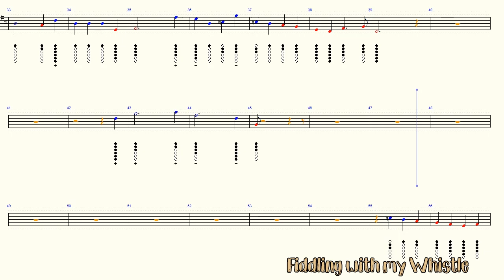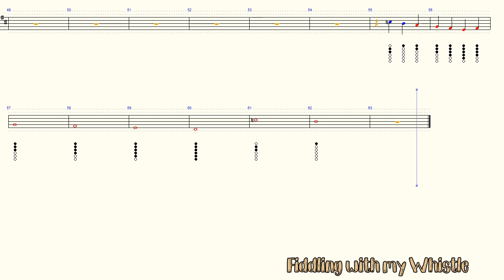Pearl Harbor - Tennessee - Tin Whistle - Play Along Tab Tutorial